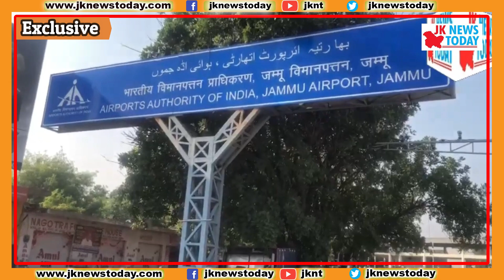Jammu will get a new airport, soon | Jk News Today